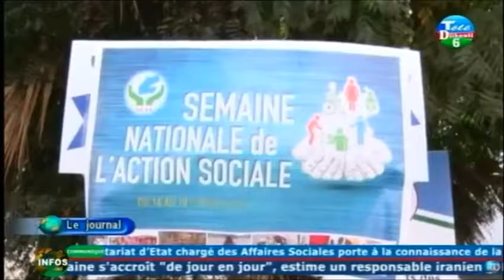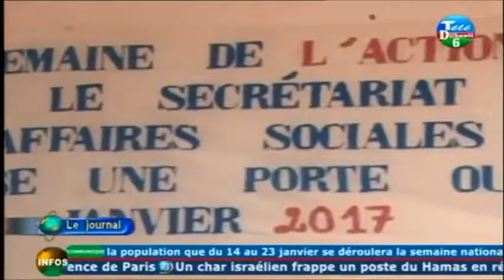Agence Djiboutienne de Développement Social: Journée de la Solidarité cpec